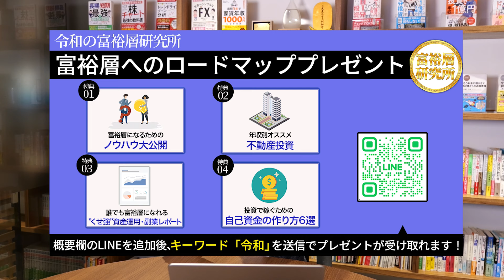【将来家が買えなくなる？】2024年の都心のマンション価格の上昇がヤバすぎる…。今後の不動産投資マーケットについて徹底解説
2024年、都心部のマンション価格が驚異的に上昇しています！
特に港区や新宿区などの人気エリアでは、70～75㎡の物件が1億円を超えるケースも増え、
一般の方にとって購入がますます難しくなっています。
この動画では、少子高齢化による「2025年問題」や空き家の増加が地方不動産に与える影響と、都心での不動産投資が依然として魅力的である理由について詳しく解説。
需要が集中するエリアと、今後も資産価値を保ち続けるための投資戦略を共有します。

さらに、国内だけでなく外国人投資家の注目が高まる都心の不動産の未来を予測し、
投資家が取るべきアプローチを具体的にご紹介。
「不動産バブル」「高利回り」「エリア選定」といったパワーワードを押さえつつ、
将来の安定収益を狙うための確実な方法を学べます。
ぜひLINE登録から個別相談もお受けしていますので、今すぐ投資計画をスタートしましょう！

【視聴者限定】
年収350万円サラリーマンのマサ社長が富裕層になれたロードマップをプレゼント🎁

🎁受取方法🎁
👉マサ社長のLINEを登録
キーワード「令和」を送信!!

①富裕層になるためのノウハウ大公開
②年収別オススメ不動産投資
③誰でも富裕層になれる“くせ強”資産運用・副業レポート
④投資で稼ぐための自己資金の作り方6選

皆さまと直接オンラインでお話しできる機会として、無料面談を実施しておりますが、おかげさまで多くの方からご予約をいただいております。現在、面談は2ヶ月待ちとなっており、大変お待たせしている状況です。

そこで、私マサの面談以外にも、物件の売買仲介や相続、融資・借り換えに関するご相談など、私が経営する会社のスタッフが対応できる分野もございます。もしお急ぎの方は、LINE登録後にメッセージでその旨をお知らせいただければ、専任スタッフをアサインさせていただき、早めにご案内いたします。

◎マサ社長について
1982年東京都板橋区生まれ。2009年にサラリーマンをしながら不動産賃貸経営を始め、
区分マンション・都内シェアハウス・地方一棟マンションなどを保有し年間の家賃収入が5,000万円を突破
不動産賃貸経営以外にも20余りの副業を実践し年間収益が１億円を超え、2014年にサラリーマンを卒業。

◎マサ社長の出版書籍
📚「くせ強」資産ブースト術

📚もうお金に困らない50歳からの退職準備

📚お金のなる木を育てなさい　世界一やさしい副業・投資の始め方

📚ふがいない僕が年下の億万長者から教わった 「勇気」と「お金」の法則

📚サラリーマン副業2.0 人生が好転する「新しい稼ぎ方」

📚このまま会社にいるしかないの? と思っている人に死ぬまで 食いっぱぐれない方法 をシェアしちゃうよ。

📚年収350万円のサラリーマンから年収1億円になった小林さんのお金の増やし方

◎このチャンネルの目指すところ
それはズバリ日本人総富裕層化計画❗️

年収350万のサラリーマンから年収1億になった僕が日本人全員を富裕層にする方法を教えていきます‼︎

ぶっちゃけ富裕層になる必要はないけど、
富裕層になって、正しい資産の運用を出来ればお金に困ることはなくなるのも事実❗️
年収1億円は難しいけど、資産1億円は誰でも築き上げることができる！

視聴者の皆さんにお金の不安をなくす、お金を増やしていく方法を教えていきます‼︎

今の現状を少しでも変えたい、お金について無知すぎてとりあえず給料だけで生きている人は絶対に見てください！^^